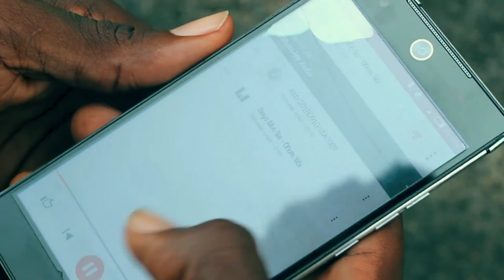Ofem Ubi - Boys Like Us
This poem narrows down on the idea of boyhood, the hurdles and yet resolutions to be better and do better. Boys will remain boys, young or aged.
Written and Performed by Ofem Ubi
Filmed and Directed by Bernard Ushie